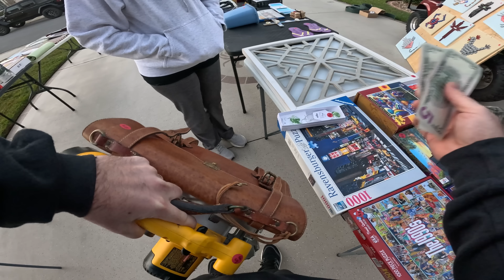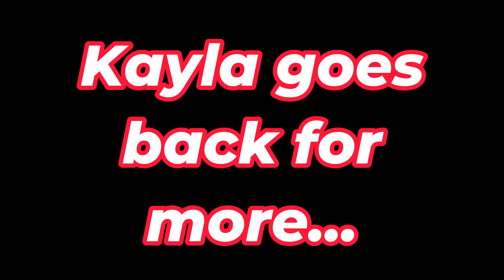He only wanted $5!!!!